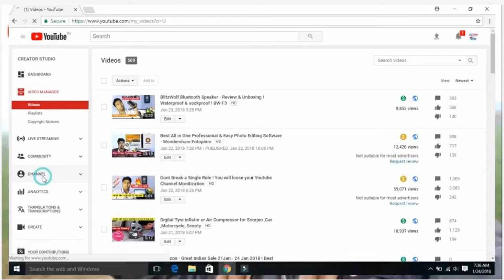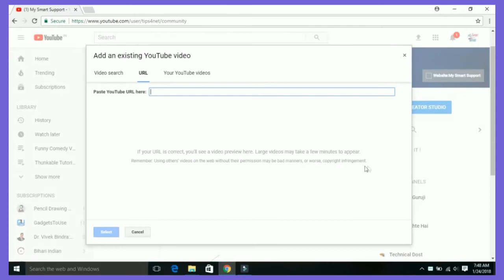3 Strike my Smart support full details || by smarty k minde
1. My smart support help

2. 3 srike my smart support

3. 3 strike q my smart support

4. help my smart support

5. my smart support

Picsart part 2.

video ko shear karo

smarty k minde.